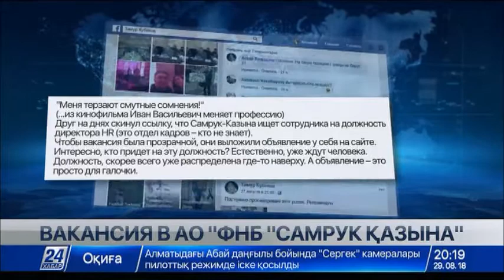Как проходит конкурс на должность HR-директора в «Самрук-Қазына»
Очередная шумиха разразилась вокруг вакантного места в крупной национальной компании. Новость о поиске кандидата на высокую должность, распространенная информагентствами, вызвала скептическую реакцию у блогеров.

23 августа на сайте Фонда «Самрук-Қазына» разместили объявление о конкурсе на должность директора Департамента управления человеческими ресурсами. Обычная практика публикации вакансии вызвала скептическую реакцию у блогеров.

Корреспондент «Хабар 24» обратился в Фонд и выяснил, какие требования существуют к новому директору Департамента.